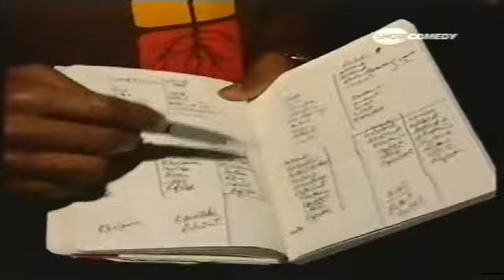Minorities Rule! Dwayne Perkins part 1 Arabic sub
Minorities Rule! is Stand-Up comedy show  by Showtime Arabia